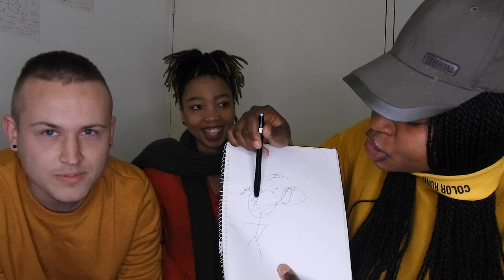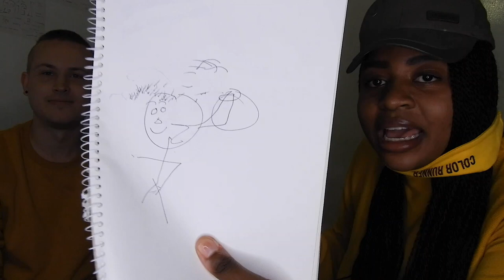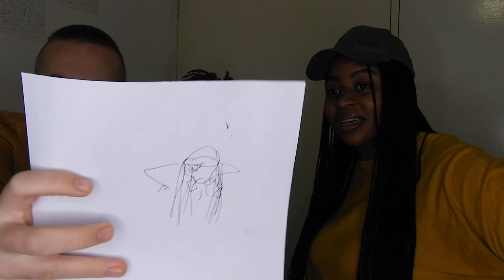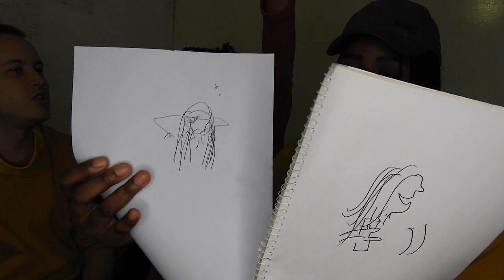BLINDFOLD DRAWING CHALLENGE FT SUNNYBUNCH